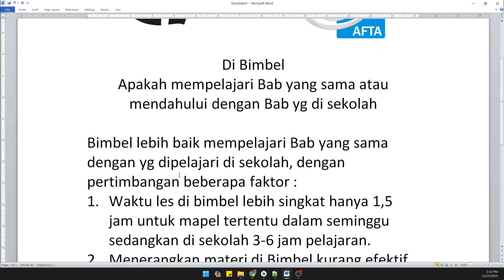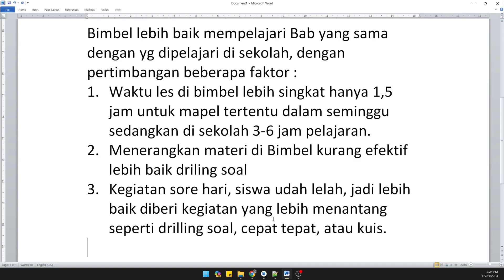Kemitraan Bimbel - Apakah mempelajari Bab yang sama atau mendahului dengan Bab yg di sekolah?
Modul Bimbel dan SOP Bimbel

File Modul dalam bentuk Word jadi bisa di edit-edit.
Modul terdiri dari sedikit Materi lalu dilanjutkan di Soal-soal.
SOP meliputi file blangko-blangko, banner dan brosur.
FIle Banner Brosur dalam bentuk PhotoShop dan CorelDraw.

Isi Modul meliputi :
Calistung
Modul SD KTSP Kelas 1 s.d. 6 Mapel MAT, IPA, IPS, PKn
Modul SD K13 Lengkap Kelas 1 s.d. 6
Skill count 12 jilid
English SKill 8 jilid
Paket UASBN SD
Modul SMP KTSP Kelas 7, 8, 9 Mapel MAT, IPA, ING
Modul SMP K13 kelas 7, 8, 9 Mapel MAT, IPA, ING
Paket UN SMP Mapel MAT, IPA, ING, IND
SMA KTSP Mapel Mat IPA, Fis, Kim, Ing, Eko
SMA K13 Mapel Mat Wajib, Fisika dan Kimia
SBMPTN Skolastik, Saintek dan Soshum

Semua Modul belum ada Kunci maupun Pembahasan Soal.

Contoh Modul dalam bentuk PDF download melalui Aplikasi berikut

Harga
Dikirim dalam bentuk Flashdisk, Rp 700 ribu
dari pengalaman 80% mitra mengalami masalah saat download,

Di Download Rp 2.500 per file
1 file = 1 tema = 1 bab

Modul bimbel, Modul bimbel SD, modul bimbel SMP, Modul Bimbel SMA, Modul Bimbel Matematika, Modul Bimbel IPA,
Modul SD, Modul SMP, Modul SMA, Modul SBMPTN, Modul Inggris, Modul Bahasa Inggris, Materi Bimbel, Buku Bimbel,
Modul Bimbel Word, modul utbk, modul snmptn,

Software Administrasi Bimbel
dan Aplikasi Bimbel Custom Nama Bimbel Sendiri

Software Administrasi Bimbel

Biaya Tahunan Rp 100 ribu
Biaya Info Rp 20/kirim (Optional)

Fungsi Utama
Database Siswa dan Tutor.
Pencatatan Kehadiran, Pembayaran, Jadwal dan Nilai.
Admin buka dalam bentuk Website, Untuk Siswa dan Tutor buka di Aplikasi Android.
Pencarian dengan Cepat Status Siswa (Menunggak Bayar dan Hadir Terakhir Kapan).
Absen Siswa dilakukan di HP Tutor (Login), dan akan dikirimkan Notif ke Ortu bahwa siswa telah hadir, begitu pula dengan Pembayaran dan Nilai.
Broadcast Info seperti Jadwal, Tidak masuk Les dll.

Aplikasi Bimbel

Aplikasi Android memakai Nama Bimbel Anda sendiri
Singkron dengan Software Administrasi Bimbel
Aplikasi ini dapat sebagai media Promo bimbel (Branding) dan dapat digunakan sebagai Pendaftaran Online.
Konsepnya Admin membuka dengan Laptop, Siswa dan Tutor buka di HP dengan Aplikasi Android.
Siswa dan Tutor dapat mengakses Kehadiran, Pembayaran, Jadwal dan Materi Belajar Bimbel.
Anda bisa memesan Aplikasi ini apabila telah memiliki Logo, Nama Bimbel dan Alamat Bimbel yang fix.

Harga
1 juta
dengan syarat telah membeli Software admin (Total 1,3 juta)
Biaya berjalan Rp 200 ribu saat Aplikasi membutuhkan update.

Contoh Software Administrasi Bimbel
Ketik contohadmin.aqilacourse.net
dengan Google Chrome di Laptop
username/Nomor HP  1
Password 1

Setelah Pembayaran
Anda akan mendapat Akun ke gobimbel.net
dan Aplikasi Android ke Go Bimbel

branding bimbel, marketing bimbel, software bimbel, aplikasi bimbel, administrasi bimbel, data bimbel,
jadwal bimbel, keuangan bimbel, absen bimbel, siswa bimbel, tutor bimbel,